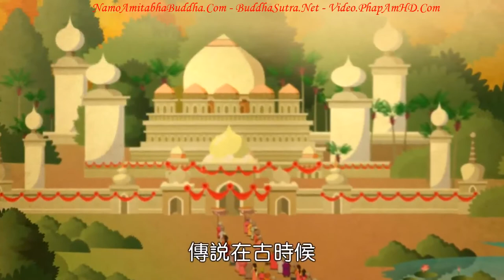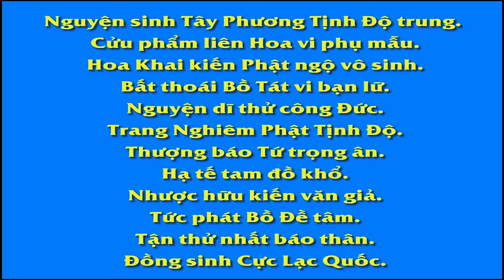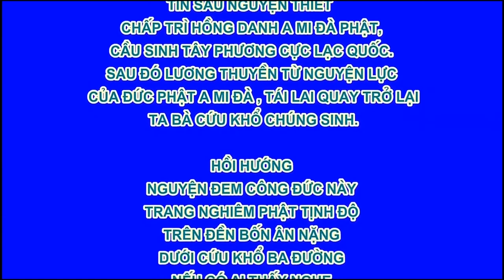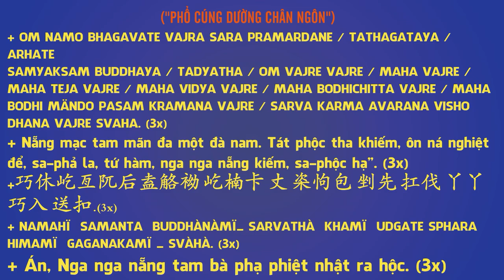台灣生命電視台製作【佛教動畫系列】佛教智慧故事：千手千眼觀世音,Pháp Âm HD